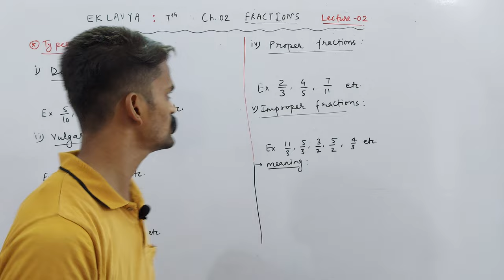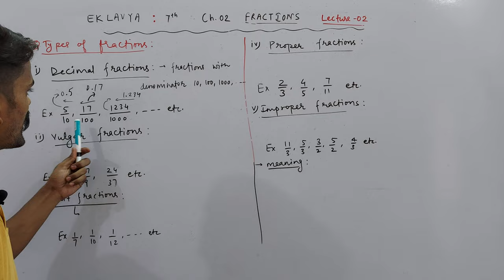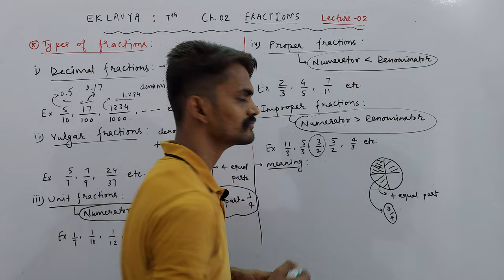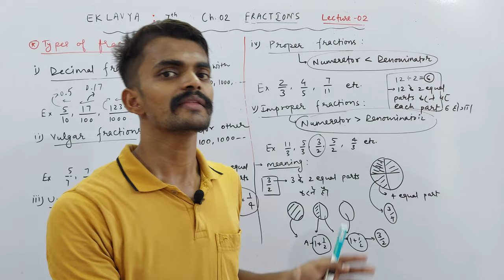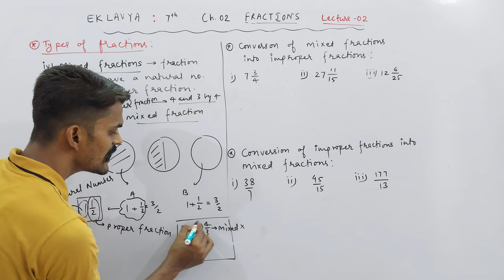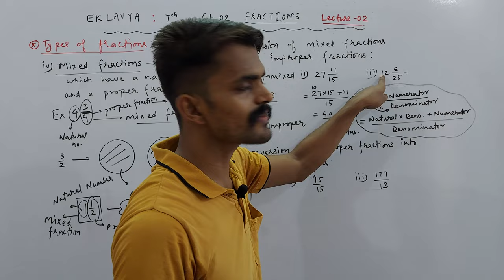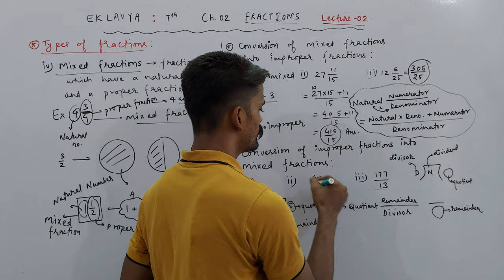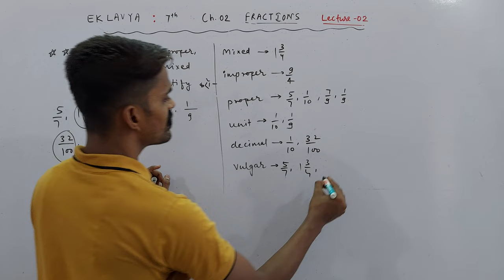Ch. 02 Fractions | Proper, Improper & Mixed Fractions | Part 02 | EKLAVYA : VII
About Today's Lecture :
EKLAVYA : Class 7th
Chapter 02 : Fractions | Part 02
1. Decimal Fractions
2. Vulgar Fractions
3. Unit Fractions
4. Proper Fractions
5. Improper Fractions
6. Mixed Fractions
7. Conversion of Mixed Fractions into Improper Fractions
8. Conversion of Improper Fractions into Mixed Fractions

UMANG : CLASS 6TH
EKLAVYA : CLASS 7TH
NAVउदय : CLASS 8TH
SPRINT : CLASS 9TH
UDAAN : CLASS 10TH

Class 3rd To 8th : Science, Mathematics, English, Hindi, SST, General Knowledge
Class 9th & 10th : Science, Mathematics, English, Social Science
Class 11th & 12th : Physics, Chemistry, Mathematics and Biology

NOTE : 2 Days Free Demo Classes.